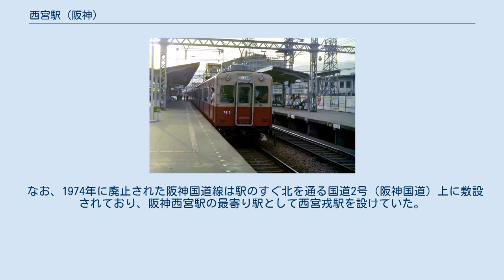西宮駅 (阪神)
東口（市役所口） ホーム 西宮駅（にしのみやえき）は、兵庫県西宮市田中町にある、阪神電気鉄道本線の駅。
 平日朝のみ運転される区間特急以外の全営業列車が停車する。
 阪急の西宮北口駅とともに西宮市の代表駅の一つで、梅田方面からの急行は当駅で折り返しとなる（臨時列車を除く）。
 阪急神戸本線・今津線の西宮北口駅やJR神戸線の西宮駅と名称を区別するために、地元では「阪神西宮」あるいは略して「阪西」、または、市役所の前にあることから西宮の中心の意を込めて「西宮駅」と呼ばれる。
 なお、2007年までJR西宮駅は「西ノ宮」の名称であったことから、各種文献でも「西宮駅」は阪神西宮駅を指すことが多い。
 阪神電車では最北端の駅である。
 地上駅時代の阪神西宮駅　1984年 なお、1908年（明治41年）に『鉄道唱歌』の作者である大和田建樹が阪神電気鉄道からの依頼を受け、同社線の宣伝のため作詞した『阪神電車唱歌』では、以下のように西宮が歌われており、当時ここに西宮神社のほか、海水浴場があったことを示していた。
 待避設備を持つ島式ホーム2面4線の高架駅。
駅周辺の立体交差化事業自体は1980年から始められたが、宮水の水脈への影響を懸念し、少しずつその影響がないかを確認しながら慎重に工事を進めたため、完成まで20年以上もの歳月を要した。
 神戸寄りには引き上げ線2本が設置されている。
この引き上げ線では主に急行が折り返すほか、ダイヤの乱れにより快速急行が当駅で運転を打ち切られた際に使用した例もある。
 ホーム有効長は高架化時に将来を見越し200mに延伸され、阪神/山陽車10両編成（近鉄車8両編成）の停車が可能となっているが、用意されている停止位置目標は「4」「6」「近6」「8」「近8」のみである。
ホームは現状では使用されていないスペースはフェンスで区切られ立ち入れなくなっているが、そのスペースにも駅名標はすでに設置されている。
 地上駅時代の出口に近い側を「えびす口」、統廃合された西宮東口駅の代替である東口を「市役所口」としている。
えびす口高架下にはエビスタ西宮があり、阪神百貨店西宮店が出店している。
 当駅の到着前に、エビスタ西宮の営業時間帯における車内放送では「次は、西宮、エビスタ西宮前です」と案内されている。
また毎年1月9日から1月11日にかけて西宮神社で行われる十日えびすの期間中は、車内放送で「次は、西宮、西宮えびすです」と案内される。
 地上駅時代は、踏切が閉まっている際に無理な横断をされるのを防ぐため、「構内通行券」が無料発行されていた。
この券を使って駅構内の地下道を経由して自由に駅の南北を往来できたため、この通行券は実質的な無料の入場券であった。
 地上駅時代も2面4線の配線だったが、西側の引上線が1線のほかに、1番線の北側に留置線が設置されており、現行の当駅の配線と若干異なっていた。
この留置線は阪神甲子園球場への野球観客輸送時の臨時列車の待機で使用していたほか、夜間停泊の車両の留置に使用されていた。
この留置線からは大阪方面へのみ直接出発が可能で、神戸方面へ出発する場合は東側の渡り線を使って転線していた。
 なお、平日朝ラッシュ時に運転される当駅通過の大阪梅田方面の区間特急は、必ず警笛を鳴らして通過する。
 2019年次の1日平均乗車人員は24,126人である。
 同じ西宮市内ではJR西宮駅より多いが、阪急西宮北口駅より少ない。
 近年の1日平均乗降人員と乗車人員は下記の通り。
 なお、1974年に廃止された阪神国道線は駅のすぐ北を通る国道2号（阪神国道）上に敷設されており、阪神西宮駅の最寄り駅として西宮戎駅を設けていた。
ちなみに同線には別に西宮駅前駅が2つ野田寄りに設けられていたが、同駅は阪神ではなく、東海道本線西ノ宮駅（現在のJR神戸線西宮駅）の最寄り駅であった。
 当駅到着前に「阪神バスご利用の方はお乗り換え下さい」とアナウンスされる。
 阪神バス 阪急バス